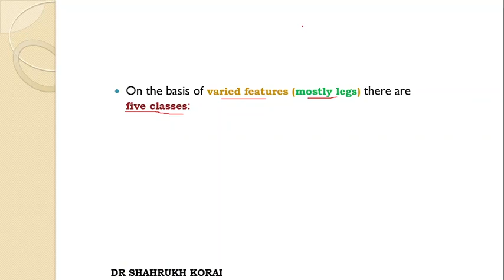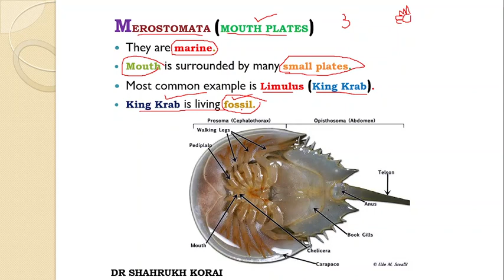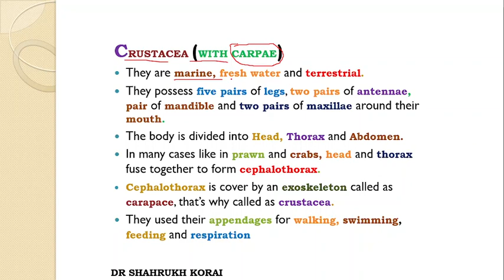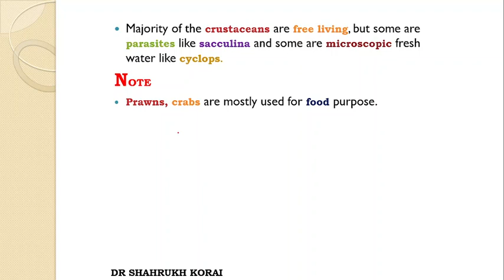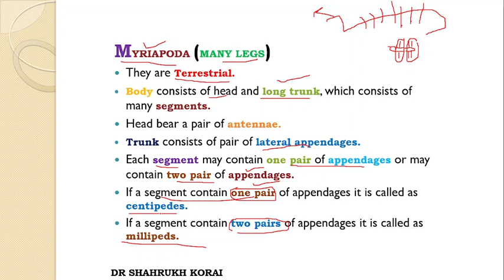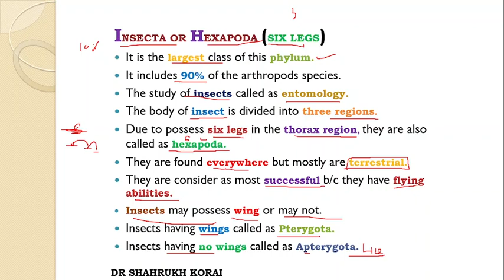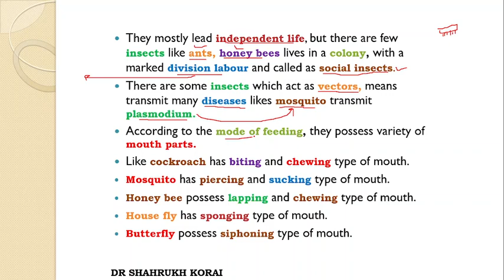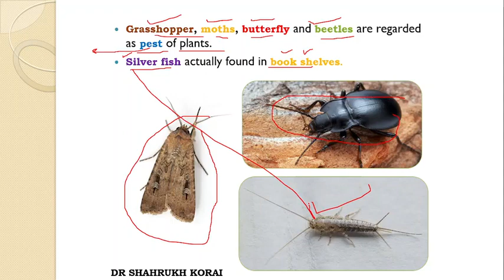Diversity Among Animals || Lecture 13 || Phylum Arthropoda || Class Hexapoda || Part 2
class merostomata
class arachnida
class crustacea
class myriapoda
class insecta